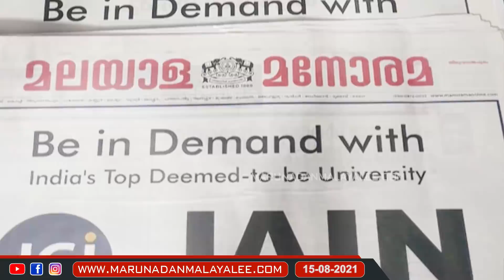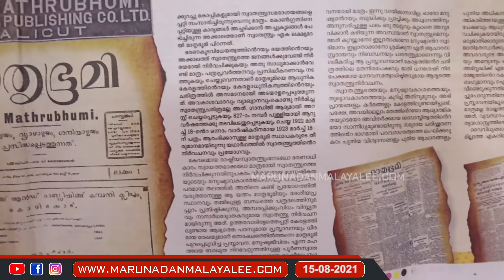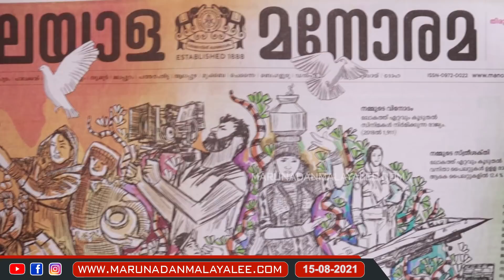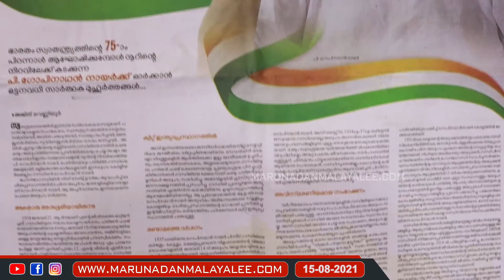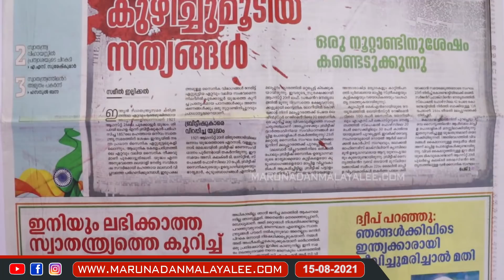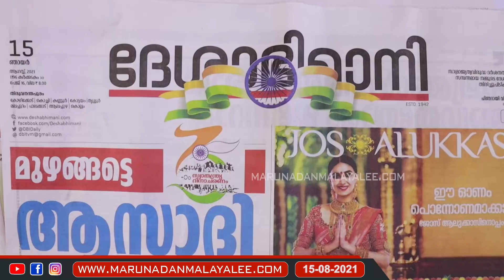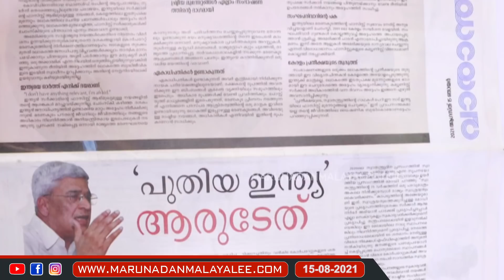ഇന്ത്യ ഭയമാണെന്നു സിപിഎം.. I Deshabhimani about indian independence day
ഭയമാണ് ഇന്ത്യ.. ഇല്ല സിപിഎം നന്നാകില്ല...
ഇന്ത്യ ഭയമാണെന്നു സിപിഎം..